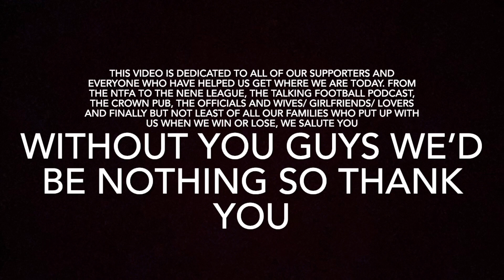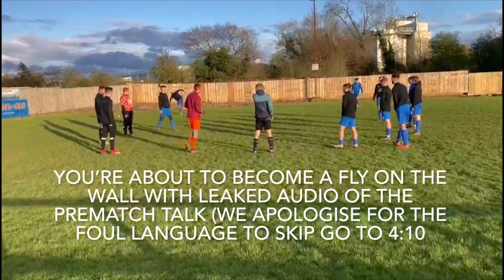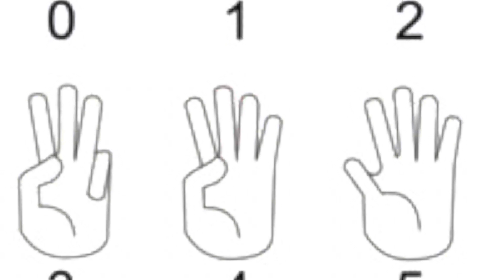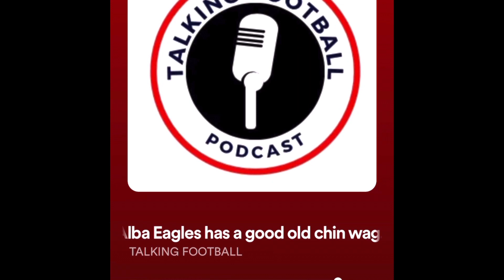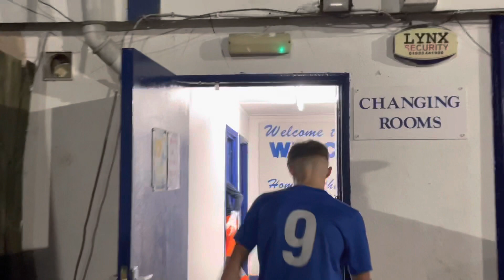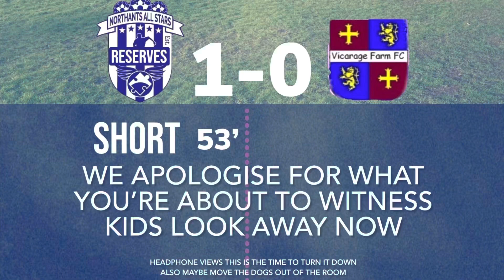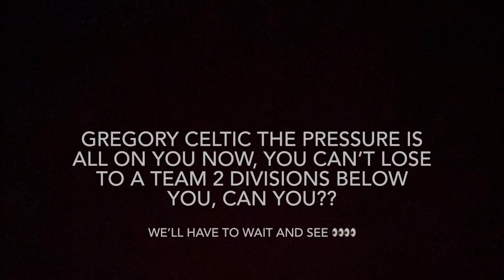Ntfa Hometech cup semi finals!!!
A behind the scenes look into what it’s like in a Sunday league team in their first cup semi finals!!